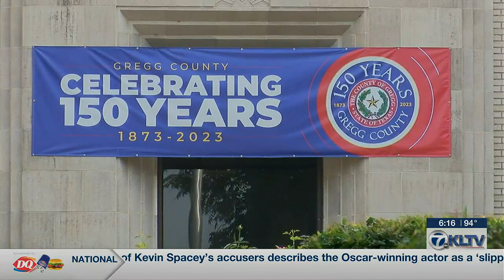Gregg County commissioners begin search for bond lawyers in parking garage project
“This will alleviate parking at the courthouse, which we’ve had issues with over the years, it’ll eliminate parking downtown issues for the downtown merchants,” said County Judge Bill Stoudt.